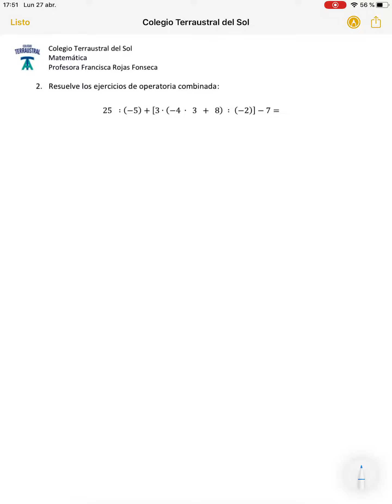Matemática Vídeo 5